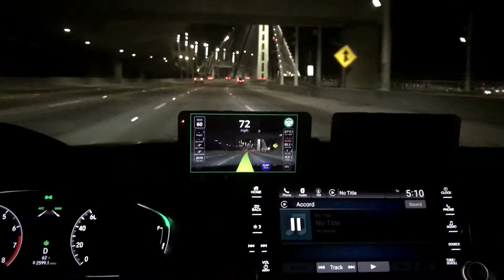Openpilot Karaoke Series Somewhere Out There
I got the karaoke bug,  so testing new versions will take a back seat. I will wait till VOACC comes
around , good VOACC .
You can still ask me questions regarding OP on honda accord, i'm happy to help.
This is the best version ever. Together with my intentional bias contraption, testing has been
frustration free.
LPT- if you deemed an openpilot version  to be really GOOD overall stick with it.

Here;s the version Ive been using for the longest time.